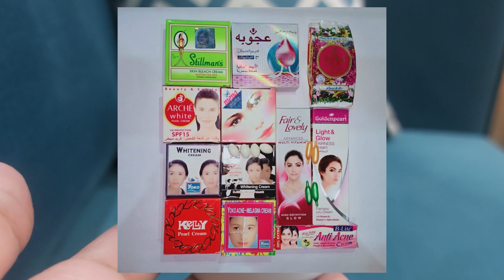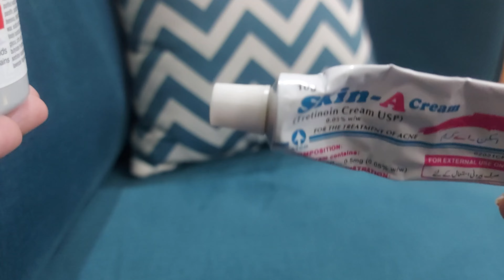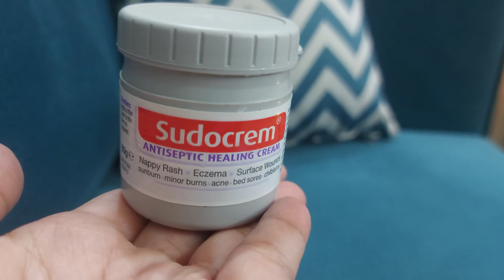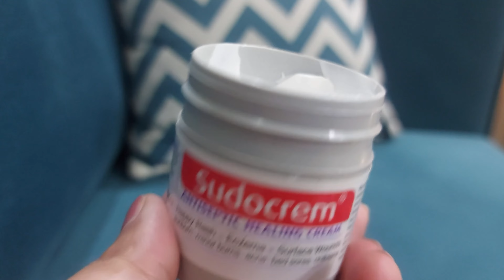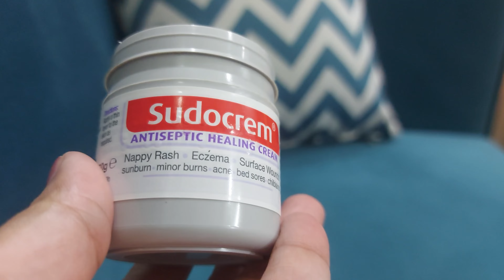Soducrem For Skin|| Best Cream For Protect Your skin Barrier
my today's video is about soducrem which is famous for nappy rash bur today I will explain you about its benefits for skin. it is perfect for eczema and damaged skin barrier.
your queries,
soducrem
soducrem for eczema
how to use sudocrem for skin